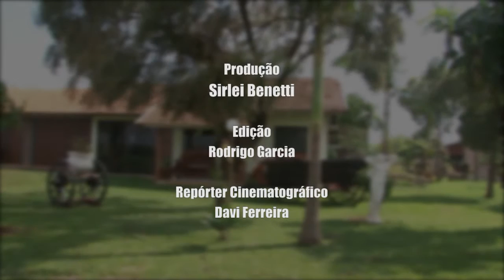TAROBÁ RURAL - 18 10 15 - BLOCO 3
VT - PLANO BOVINICULTURA - APOIO AO PRODUTOR
COTAÇÃO PECUÁRIA
VT VANTAGENS BIODIESEL
SITIO NA CIDADE